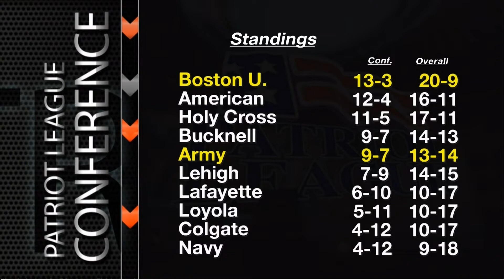INVICA Sports Demo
A look at the variety of sports Invica, LLC provides services for and the capabilities we offer.